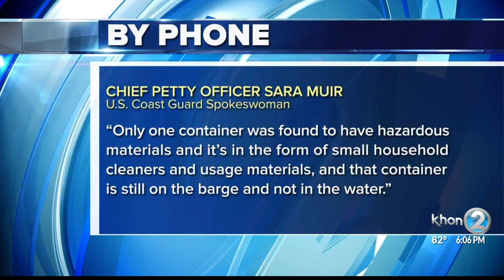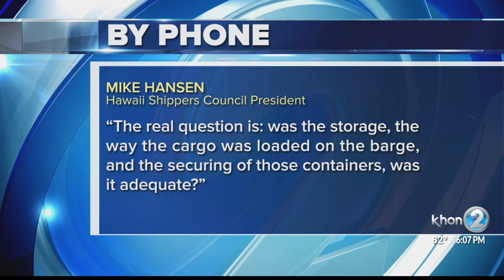NTSB investigates why Young Brothers' containers went overboard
12 of the 21 Young Brothers containers that went overboard in Hilo Harbor have yet to be seen. But the company is making progress. This comes as the National Transportation Safety Board will now be involved in the investigation. We're told a 250-ton crane will lift the containers out of the water hopefully by Wednesday morning. Mariners need to be extra careful while going through the area because of the containers still in the water.